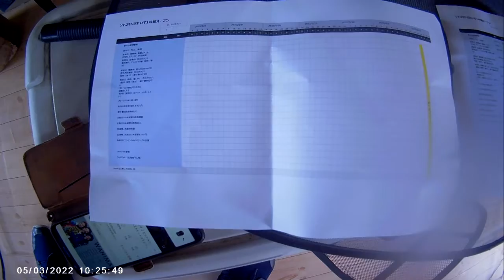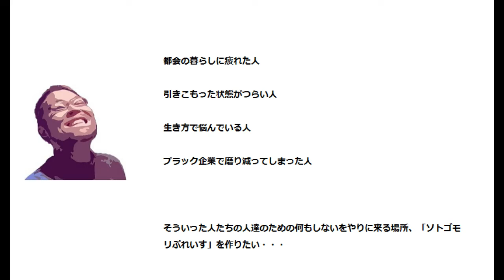【素人DIYとシェアハウス開業】ソトゴモリぷれいす開業の奮闘記！初めてのクロス貼りはシワが寄りすぎてどうもこうもなかった